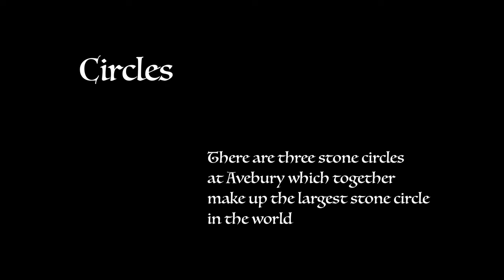Circles - Avebury, Wiltshire.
An AV film shot at National Trust Avebury.
There are three stone circles here which make up the larger stone circle in the world.